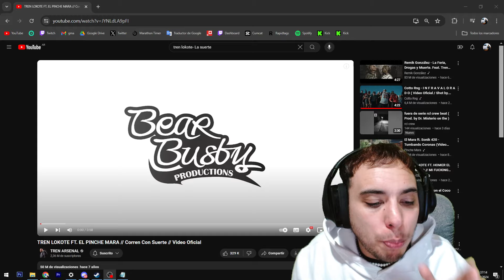REACCION de 🇦🇷 a TREN LOKOTE FT. EL PINCHE MARA // Corren Con Suerte | Descubriendo música 🇲🇽 #90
¡Hola, soy SantiHourcade! En este video, reacciono a "Corren Con Suerte" de TREN LOKOTE junto a El Pinche Mara. Esta colaboración trae una explosión de energía y estilo callejero que realmente resuena. 🕶️🔥

La letra aborda temas de supervivencia y fortaleza, con un flow contundente y auténtico. Estos artistas no se guardan nada, y sus rimas nos transportan directamente a la escena urbana.